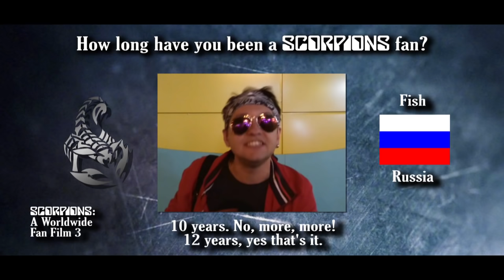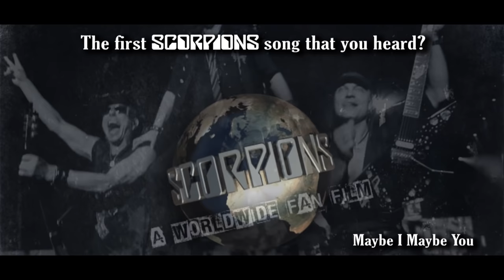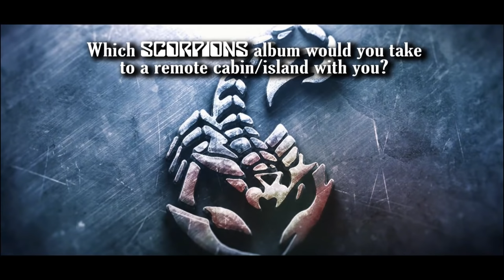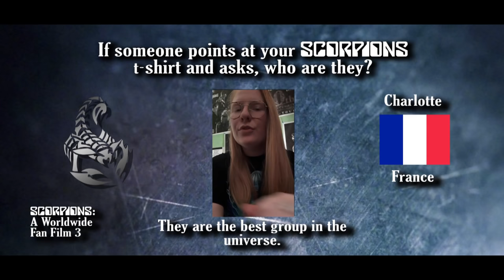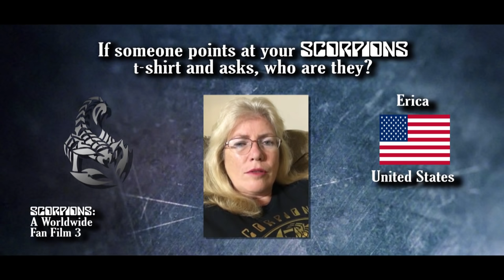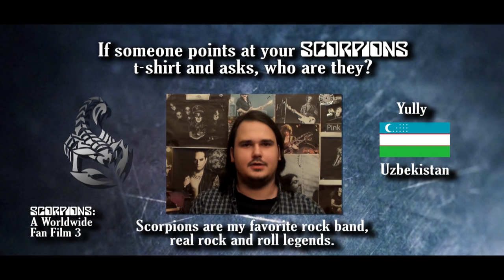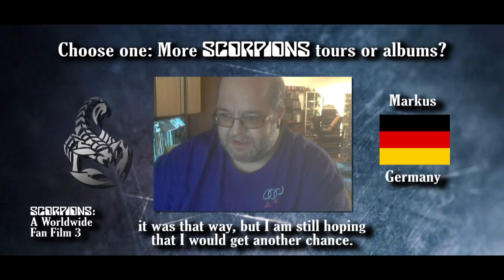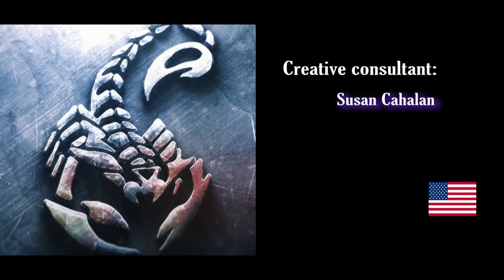Scorpions: A Worldwide Fan Film 3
Over 30 countries and over 80 interviews with Scorpions fans from around the world. All answering the same questions about their favorite rock and roll band.

Welcome to fan film #3, where fans show their love, talent and dedication to a band called the Scorpions!

A huge thank you to all of the fans from around the world for participating in this special film series.